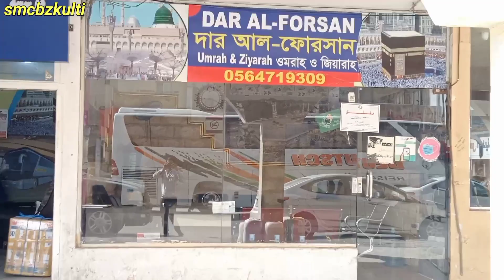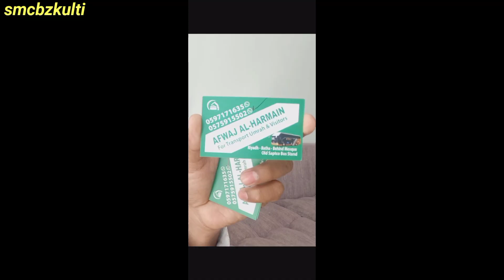umrah bus office riyadh batha price 120sr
9Lakh/Month Facebook Karke Lakho Kamaye | Earn money from facebook